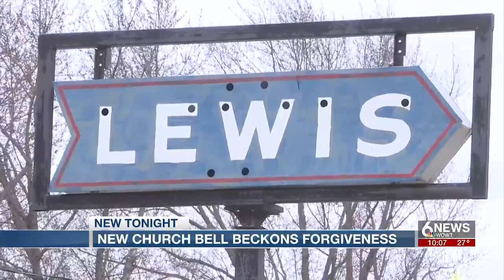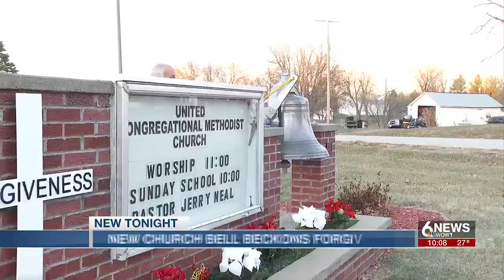New church bell beckons forgiveness in Lewis, Iowa